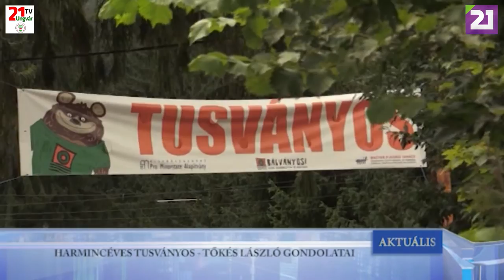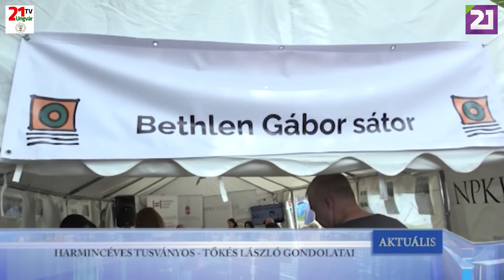TV21 UNGVÁR - AKTUÁLIS (2019.07.23.)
HARMINCÉVES A TUSVÁNYOS  - TŐKÉS LÁSZLÓ GONDOLATAI